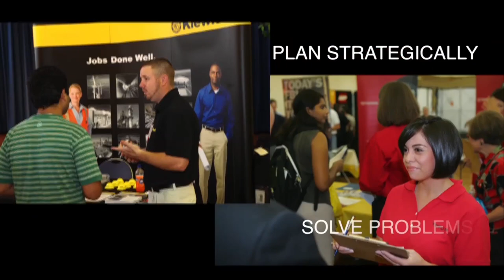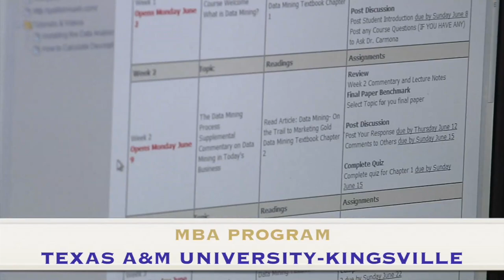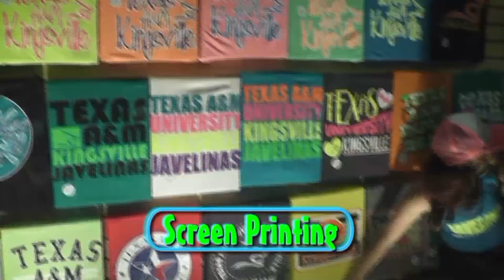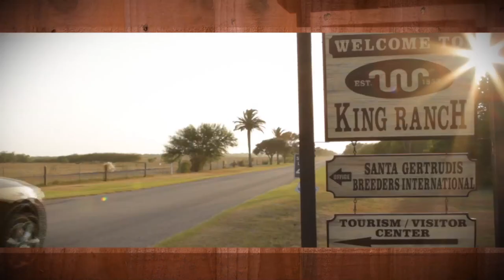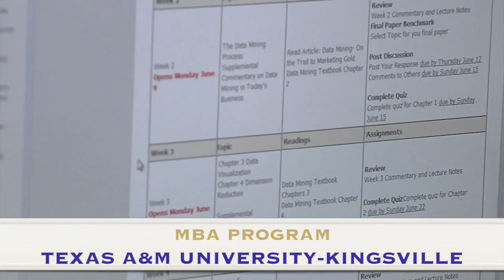Javelina Showtime Sept 6, 2014